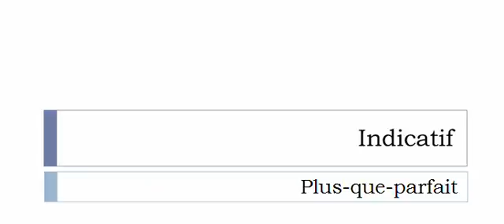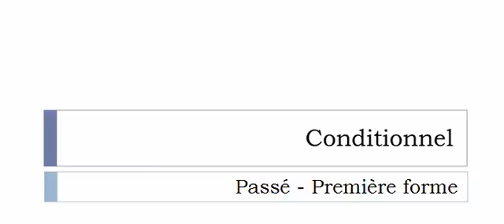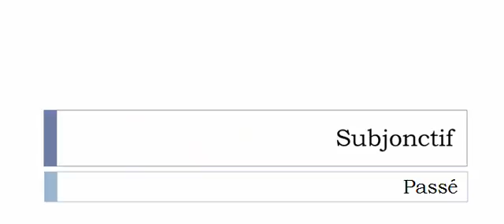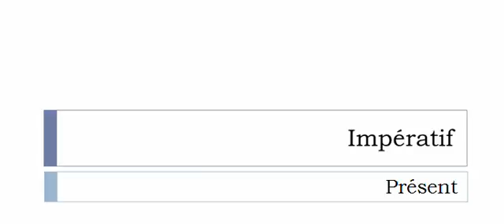Conjugaison visuelle # Verbe = Proroger =